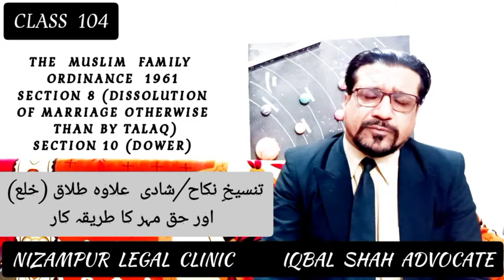The Muslim Family Ordinance 1961 | Section 8 | Section 10